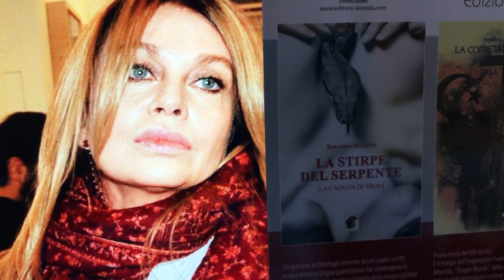Silvio Berlusconi e le Donne